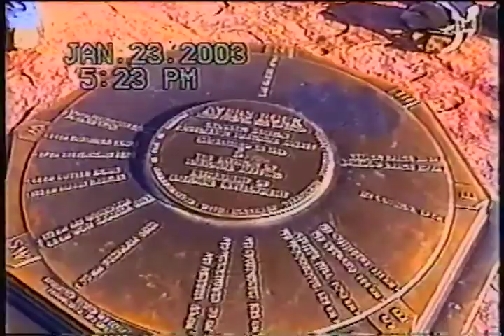Australia 23 Jan 2003 (Ayers Rock Trail)